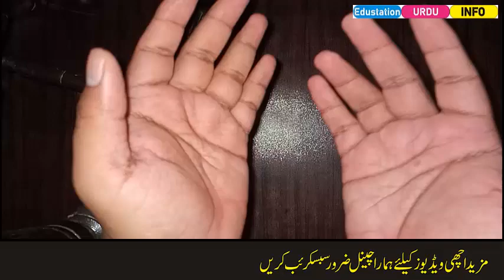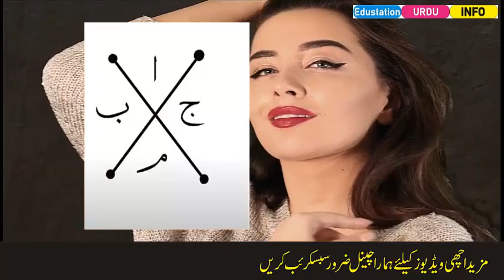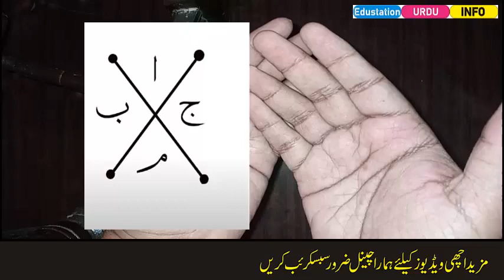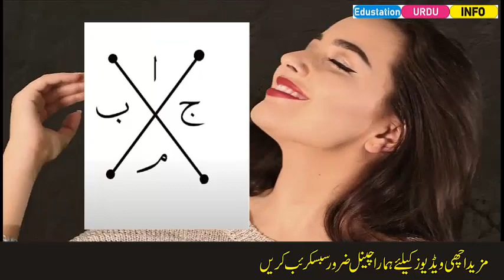Asai amal sirf 2 minutes me ap ka pyar ap ke pass ho ga-Edustation Urdu Info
Is video me ap ko aj aisa amal dene ja raha ho ke ap ka pyar sirf aur sirf 2 minutes me ap ke pas ho ga is amal ka asar itna taiz hai ke ap ka pyar ap ko sirf 2 minutes me mil jaey ga